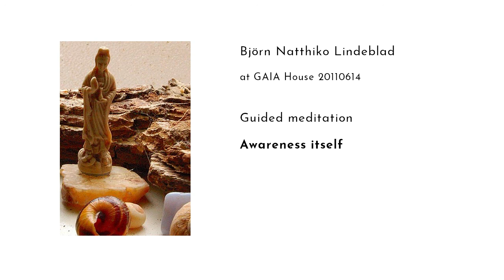Björn Natthiko Lindeblad - Guided meditation "Awareness itself"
Gaia House 20110614
from Dharmaseed.org
natthiko.se

sound editing Den Lilla Ekorren

Mina kloka, innovativa partners:

CLEANSEA tar bort 1 kg plast från haven för varje armband de säljer!

VINDEN är ett miljömedvetet företag som gör det lika enkelt för dig att förvara saker som det vore ditt eget vindförråd!

Med MYLKY gör man enkelt växtbaserad dryck för bara 2 kronor litern

MOMO JORD säljer fina Hammock- utomhus- och yogaprodukter som gör sinnet lugnare

PUSSELAVENYN för oss pusselälskare, kampanj: 5% Mars 2024 ut

FOREST NATION -- Handcrafted tree gifts "You Gift We Plant"

VINDEN -- Ekomedvetet företag gör det lika enkelt för dig att förvara saker som det vore ditt eget vindsförråd!

RETROTAPETER -- Återbruk på hög nivå! Unika originaltapeter från 60-90-talet.